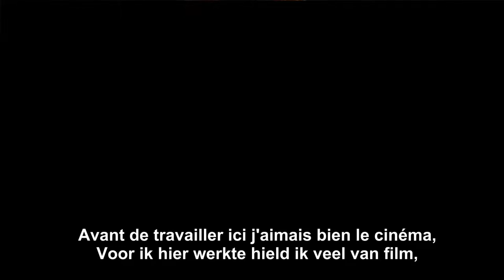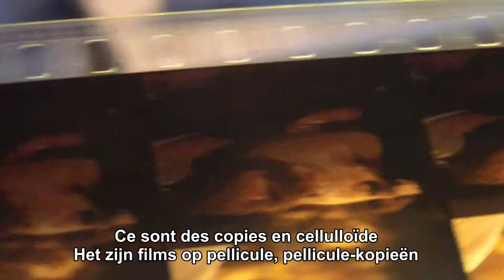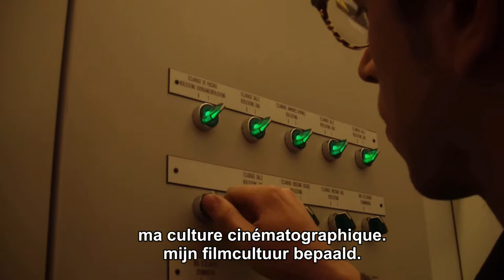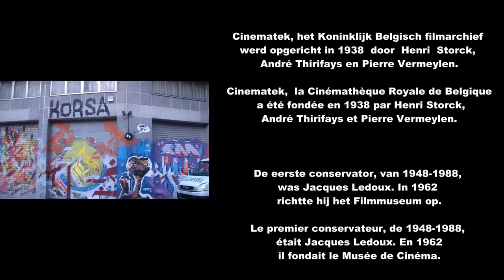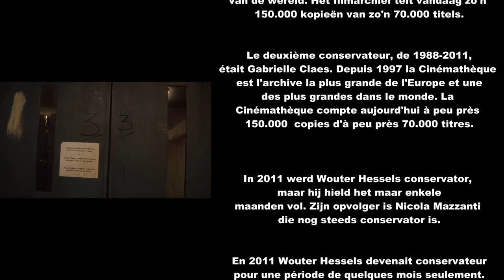Cinematek Today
Rooselaer Jasper. nr. 8 (december 2013)
documentaire